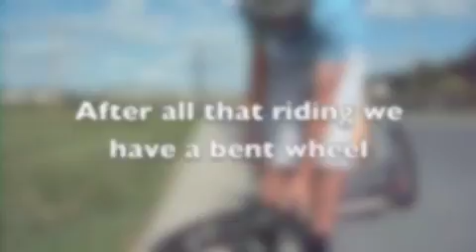Fun with the bike carriage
two kids having fun with the bike carriage